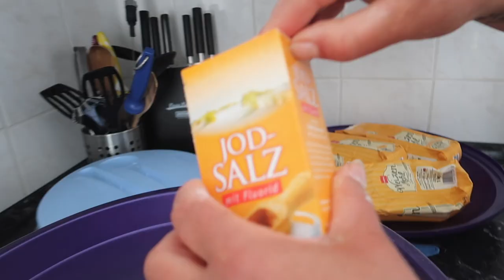SELBSTGEMACHTE LAHMAÇUN MIT KURDISCHER MAMA 2.0 😱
Zutaten: Teig: 2 Packung Mehl
1 Backpulver
1 Hefe
1 1/2 Esslöffel Salz
1/2 Teeglas Öl
Lauwarmes Wasser

Hackfleisch Füllung:
Halbes Kg Hackfleisch
6 zwiebeln
2 rote Paprika
4 grüne Paprika
2 Tomaten
Petersilie
3 Knoblauchstücke
Tomatenmark 2 El
Paprika Mark 2 El
1/2 EL Paprikapulver
1 1/2 EL CHILLI PULVER
1/2 El schwarzen Pfeffer
1 1/2 teegläser Öl
1 EL Hühnerbrühe

Beat -

Intro : Sinan G EV1 / Hasan Korkmaz Films